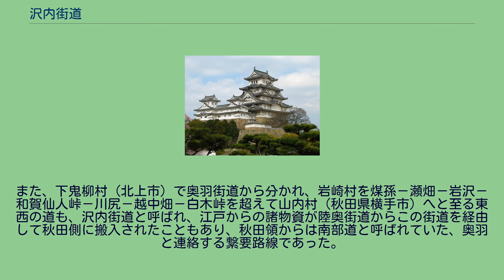沢内街道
沢内街道（さわうちかいどう）は、岩手県盛岡市と岩手県和賀郡西和賀町を経て、秋田県へ向かう道路。
沢内街道は、盛岡城下から陸奥国和賀郡を縦断して、秋田領横手に至る街道の総称。
「正法年譜住山記」天文8年（1539年）条に「此年沢内の道同菩提坂の路造直す也」とあり、雫石盆地と沢内盆地を結ぶ街道として古くから利用されていた。
寛文11年（1671年）までは、盛岡城下から秋田街道の雫石から、雫石川を渡り升沢を経て、鶯宿から切留を通り、郡境の長橋峠（490m）を越えて貝沢（西和賀町）に入っていたが、同年、貝沢の萩原（大木原）が盛岡藩の官馬の牧場とされたため、雫石から南畑を経て、郡境の山伏峠越で貝沢野に入る道が開かれ本道とされたが、旧道より1里ほど迂回になるうえ、渡川所が多く通行が困難であったため、雫石町に入らず板橋（東町）から分かれて元御所を経る近道が利用されることが多く、のちにこれが正式の路線とされるようになった。
また、下鬼柳村（北上市）で奥羽街道から分かれ、岩崎村を煤孫－瀬畑－岩沢－和賀仙人峠－川尻－越中畑－白木峠を超えて山内村（秋田県横手市）へと至る東西の道も、沢内街道と呼ばれ、江戸からの諸物資が陸奥街道からこの街道を経由して秋田側に搬入されたこともあり、秋田領からは南部道と呼ばれていた、奥羽と連絡する繋要路線であった。